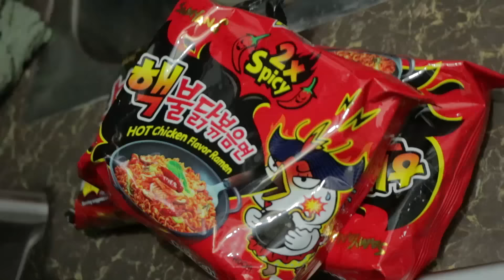SPICY NOODLE CHALLENGE with CONG & JUNNIE BOY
Ginawa namin ang challenge na pinagsisihan namin.